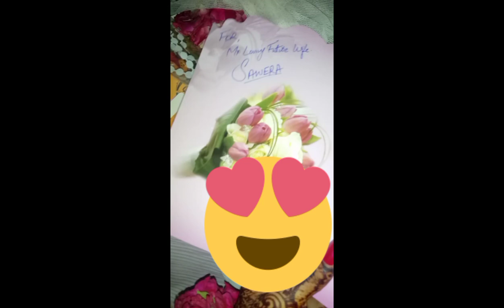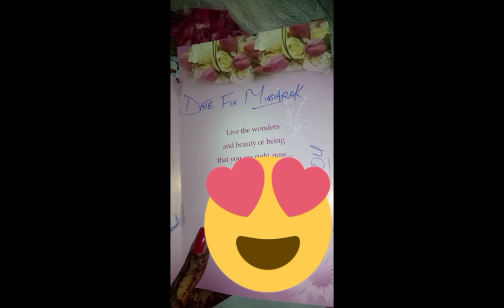Alhumdulillah 🌸My Wedding Date Fixed 💖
Hi This is me Sawera Rajput